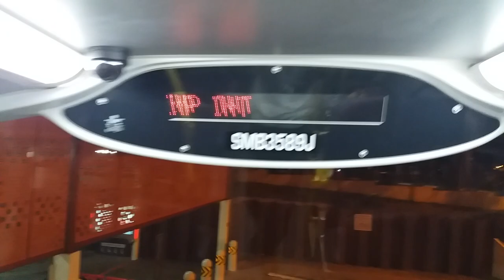SMRT Bus Service 856, SMB3589J (Full Trip)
I decided to take a night ride on SMRT Bus Service 856, but it apparently becomes clear that I was in for a traffic congestion as Woodlands Checkpoint starts to get really crowded
Bus Manufacturer: Alexander Dennis
Bus Model: Alexander Dennis Enviro500MMC (Batch 1)

Bodywork Design: Alexander Dennis
Bus Operator: SMRT
Bus Route: Service 856
Bus Registration: SMB3589J
Type of Bus: Production Batch
Location: Woodlands Bus Interchange
Destination: Yishun Bus Interchange
Date: 12th April 2017
Thank you for your continous support over the months!

1. Please do support the TransitSG as we are currently working together to make more videos

The TransitSG

2. Please support my Bus Spotting Page on Facebook as most of my bus pictures can be found there

3. Please support my Plane Spotting Page on Facebook as most of my plane pictures can be found there